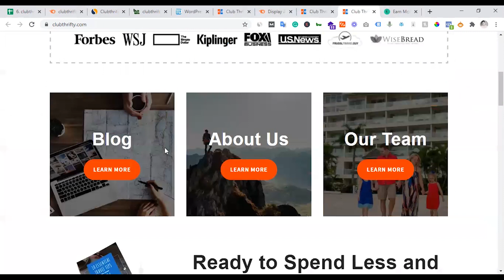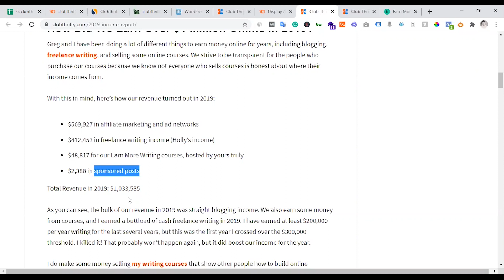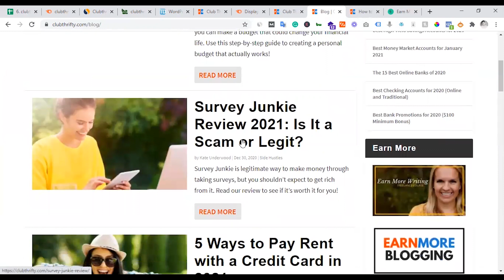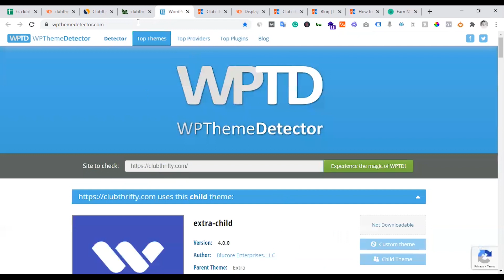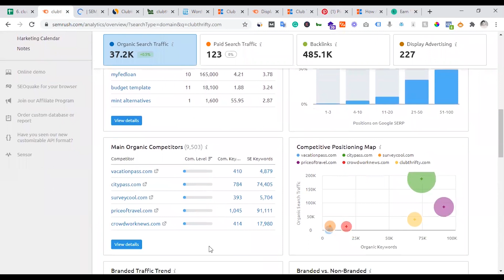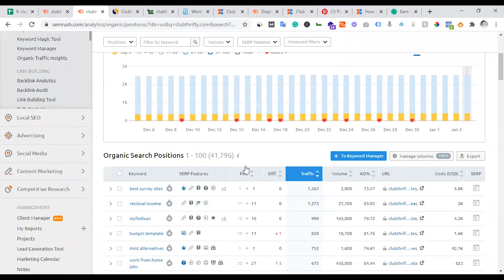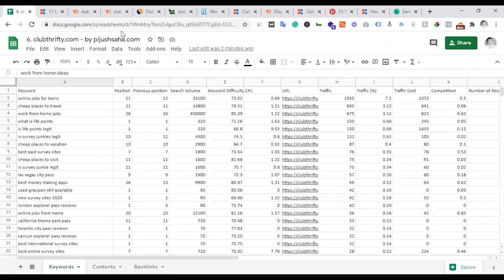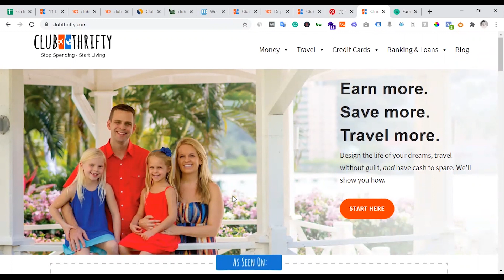06. ৫০ হাজার ভিজিট প্রতি মাসে । এবারের নিশ - Budget Living | Blogging Niche Idea 2024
কেস স্টাডিস দেখলেই আইডিয়া পাবেন। এই গুলো কোনো গল্প নয় - প্রুভেন কেস স্টাডি। ব্লগিং একটা প্রফিটেবল আইডিয়া। এসইও, কনটেন্ট স্ট্রাটেজি, সোশ্যাল মিডিয়া মার্কেটিং, ইমেইল মার্কেটিং এর জ্ঞান দিয়ে এই গুলা করা হচ্ছে।  শুধু দরকার ইনভেস্টমেন্ট। এতো ইনভেস্টমেন্ট হয়তো আপনাদের অনেকেরই নাই, কিন্তু অল্প পরিসরে শুরু করলে একদিন ভালো কিছুই হবে।